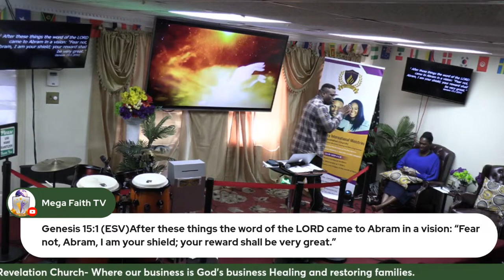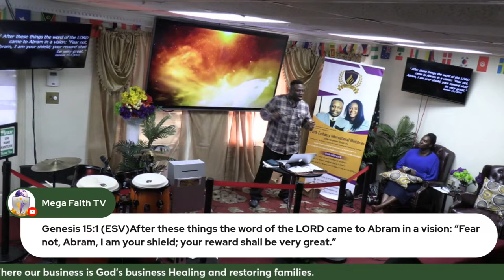"Closing of shalom's week - Day 7